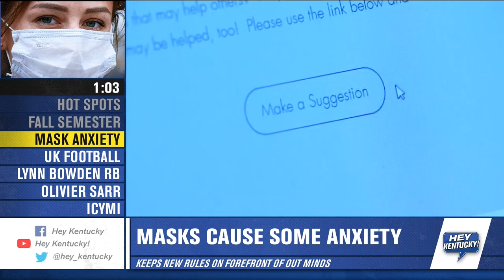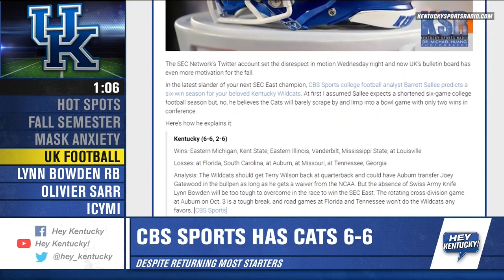Friday's Headlines (5-1-2020)